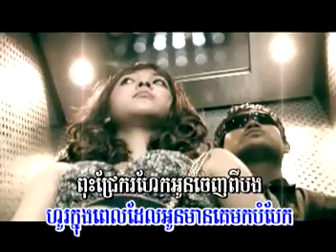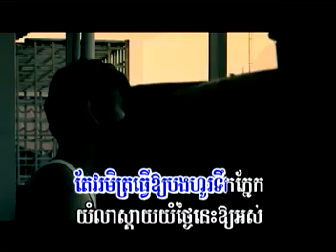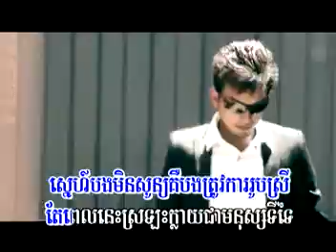Visal - Youm Thaing Niss Trov Youm Oy Oss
New song 08/2010 M-Production VCD vol.17-08